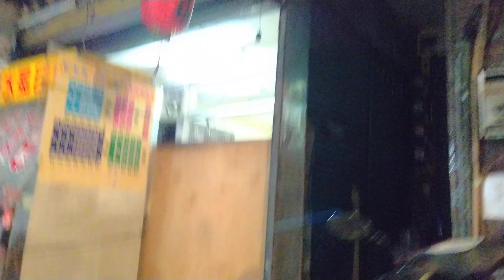2021-01-01 在五街273巷遇到兩可愛的貓咪 Encountered two cute cats in Lane 273, Fifth Street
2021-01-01 在五街273巷遇到兩可愛的貓咪 Encountered two cute cats in Lane 273, Fifth Street